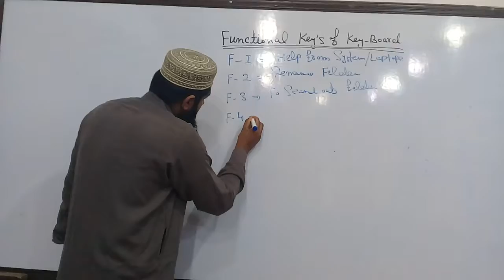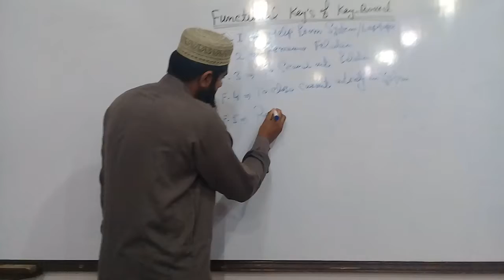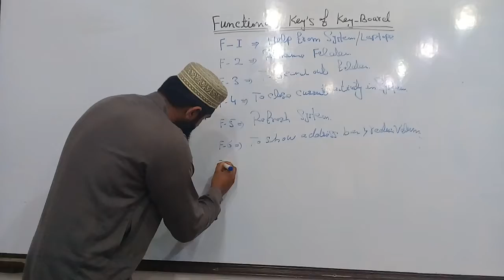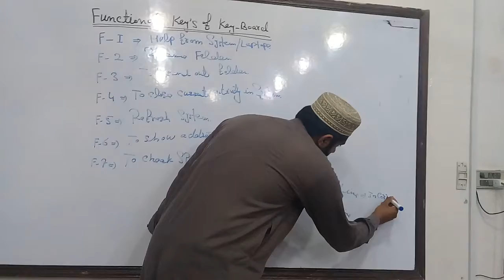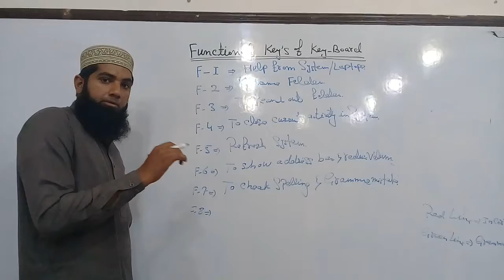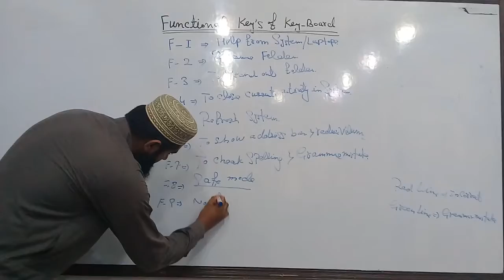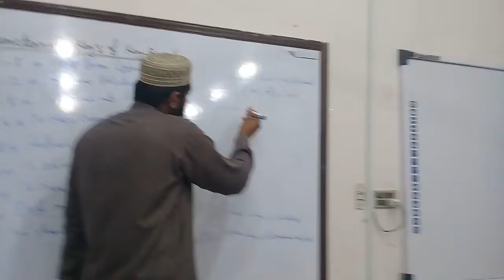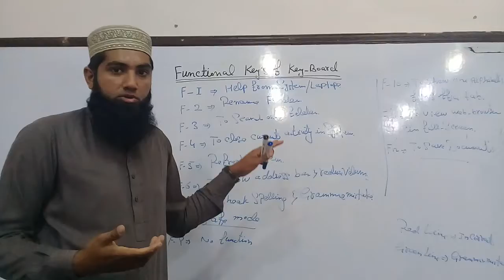Overview of Functional Key's from F1 To F12 # Lecture No. 02